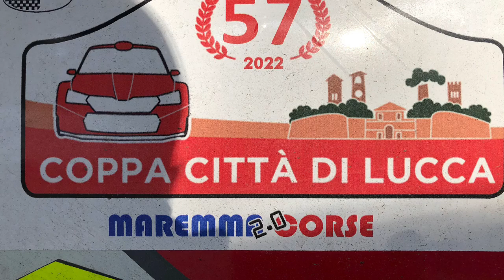Rally Città di Lucca 2022 Ps.1 Pizzorne